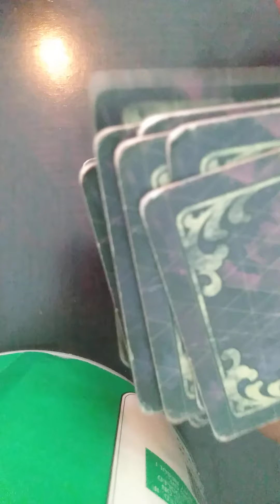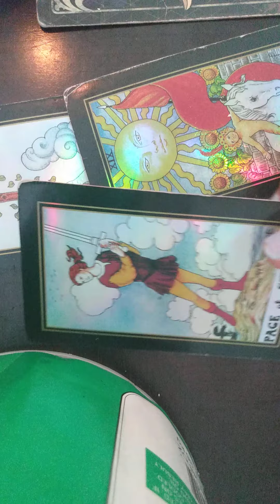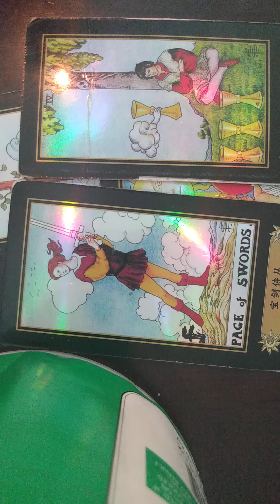Virgo stand up, stand out, & connect